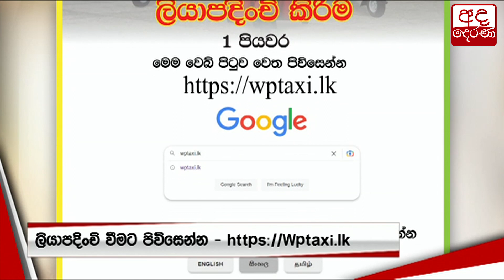ඉන්ධන කෝටාව වැඩිකරගන්න අලුත් ලියාපදිංචියක්...